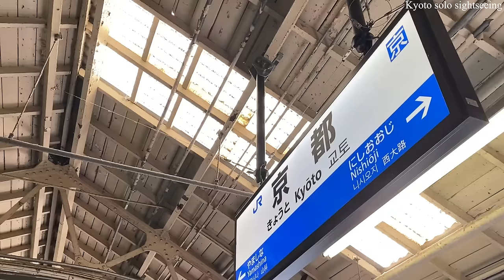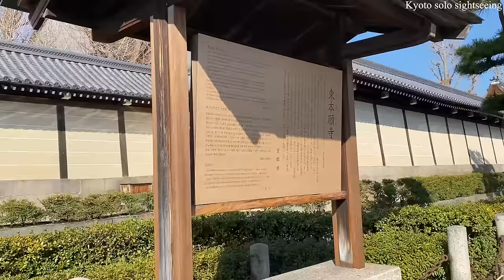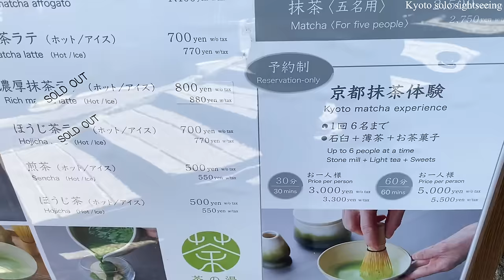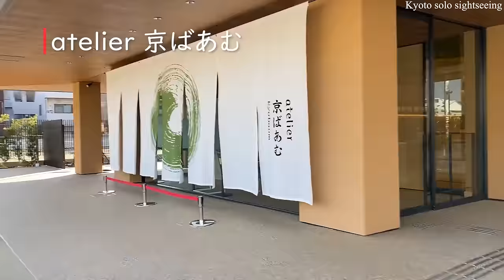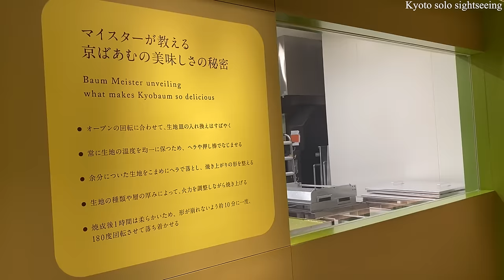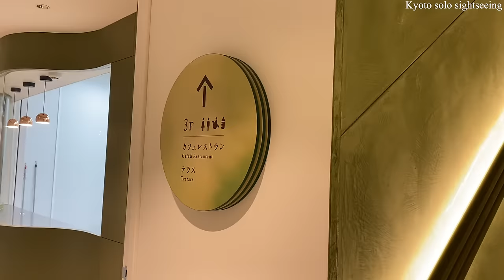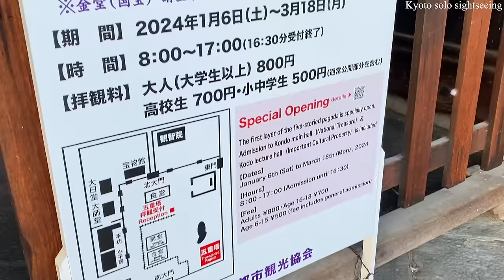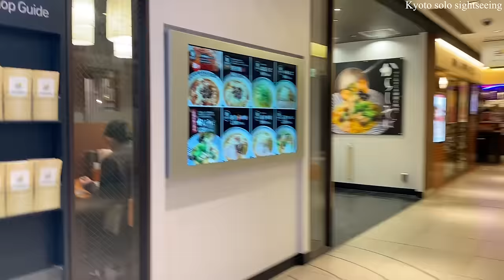【50代京都旅行Vlog】超穴場の秘密のスイーツスポットを楽しむ大人の京都日帰り旅行✨京都旅行/京都観光/京都グルメ/京都スイーツ/京都ランチ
京都駅から徒歩で行ける京都の観光スポットや寺院を、一日かけてゆっくりと巡ります。京都の中でも特に人気の観光地に出来た新しいカフェや、京都のお土産でも大人気商品の新しいお店を訪れたり。京都旅行の際に、参考にして頂けると嬉しいです😉

ランチ会＆スイーツ会のご予約は、以下のリンクから【友だち追加】をしてご予約下さい。👇👇👇

📍📍📍商品の価格は撮影時の情報の為、変更が有る場合も有りますのでご了承願います。

こんにちは！私は “たけちゃん” です😊
このチャンネルを見てくれてとても嬉しいです。ありがとうございます🙇‍♀️
このチャンネルは、女性がひとりで京都を観光しているビデオです。
京都の観光地・自然・町並み・カフェ＆スイーツ・お土産・祭りなどを紹介致します。
京都の魅力をお伝えしますので、私と一緒に京都観光をお楽しみ下さい！

🍀目次
00:00 イントロ（Intro）
00:24 京都駅ビル
03:15 東本願寺（Higashihonganji）
05:07 Cafeふふふあん
06:56 京都 茶の湯 明保野亭（Chanoyu Akebonotei）
京都府京都市東山区清水2-222
13:50 atelier 京ばあむ（atelier kyobaum ）
24:00 東寺（Toji）